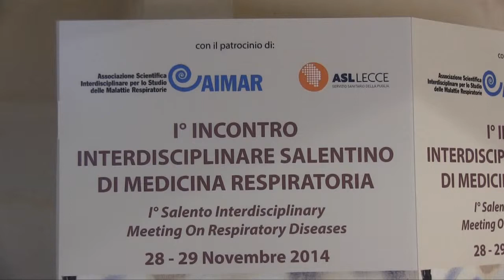Istuituto Scientifico Biomedico Euro Mediterraneo: attività e progetti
Intervista al Dott. Prisco Piscitelli dell'Istituto Scientifico Biomedico Euro Mediterraneo